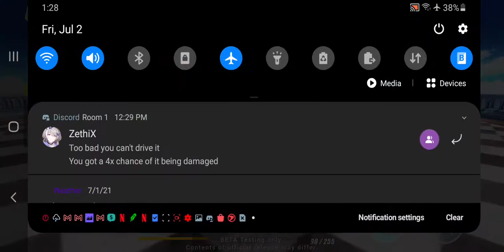Honkai Impact 3rd - Herrscher Of The Void DPS Check 4.9 Beta Gameplay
My tsundere Honkai Impact friend would love this... Cause they are in love with siren

c remix honkai impact 3,
honkai impact ep 1,
m g honkai impact,
honkai impact 3 moto g,